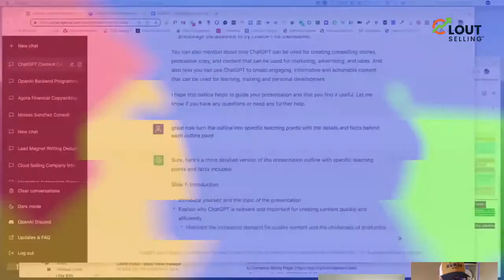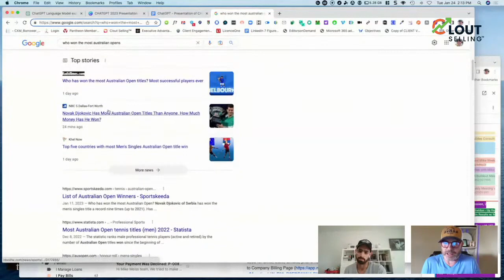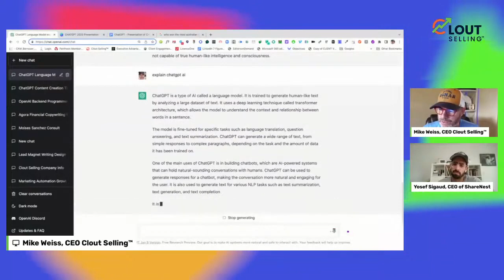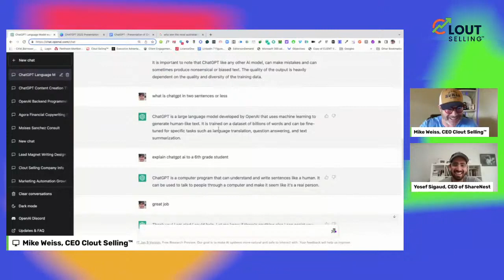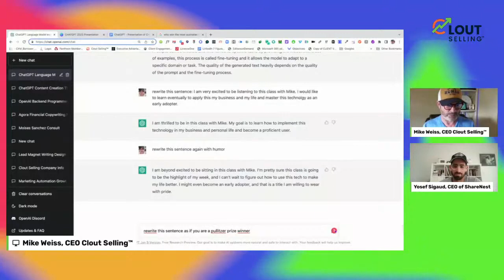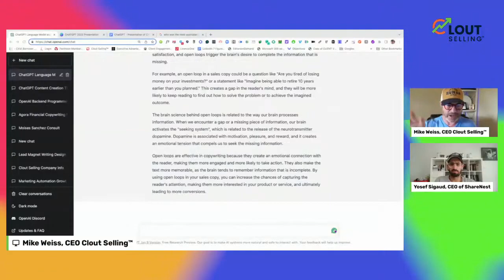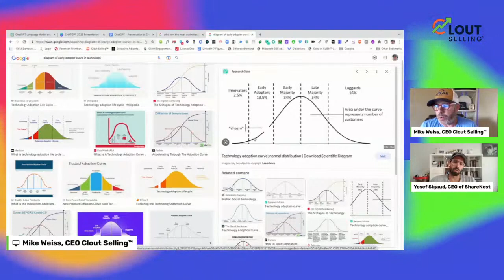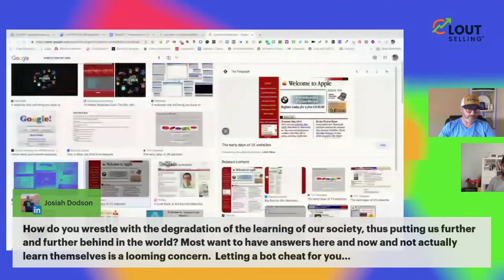ChatGPT - How To Use It, Save Money And Solve Content Production. Mike Weiss LinkedIn Expert.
How To Use ChatGPT - This Miraculous Invention Is For Old People

Finally, A Technology Revolution Built For Old & Young People.

Welcome to our training video on ChatGPT! In this video, we'll be diving into the exciting world of artificial intelligence and the revolutionary technology that is ChatGPT.

ChatGPT is a powerful language model that can understand and generate text like a human, making it perfect for building chatbots, language translation, and other natural language processing tasks. With ChatGPT, you can automate repetitive tasks and improve your productivity.

In this training, we'll cover the basics of ChatGPT, how to use it, and some real-world examples of how you can apply it in your business or personal projects. You'll learn how to fine-tune the model on your own dataset, how to generate text with the model and how to use it to improve the user's experience.

This training is perfect for anyone looking to improve their skills in the field of AI and natural language processing, regardless of their age or experience level.

Don't miss out on this exciting opportunity to learn about the technology that is changing the way we interact with machines, and hit the subscribe button to stay updated on our future videos.

Mike Weiss - LinkedIn Expert

🔴 *** ABOUT ME ***
My name is Mike Weiss & I help biz owners create amazing content to share on LinkedIn & get sales. I’m the creator of the 7 Figure Clout Sales™ System, the most effective social selling system online. Let me help you establish your thought leader position and create inbound leads.

This channel is all about helping Coaches, Consultants & Experts get 8 new high ticket sales every month so they can profitably scale their business through the massive leverage we create with the Clout Selling™️ system.

Always consult a legal or financial professional before making any decisions. All stats presented in this video are mine or those of my clients and do not guarantee that you will enjoy the same success.